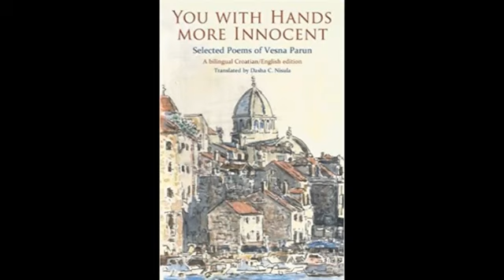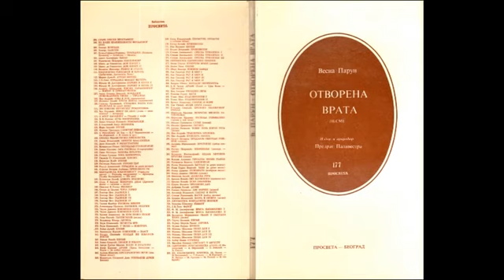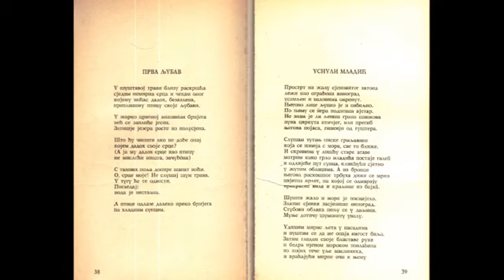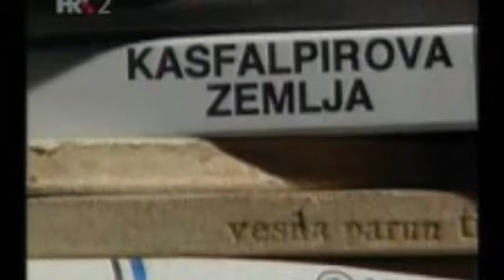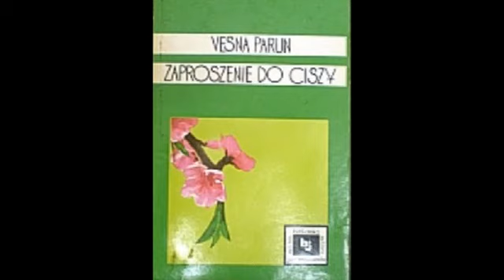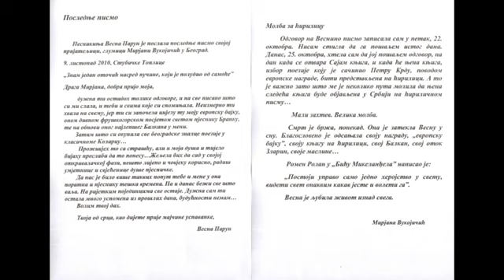Vesna Parun, intervju